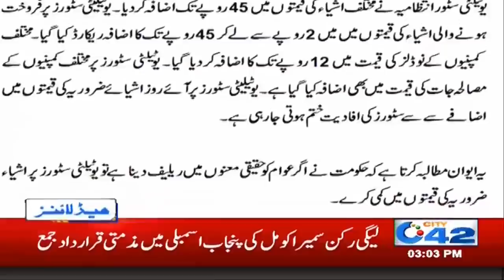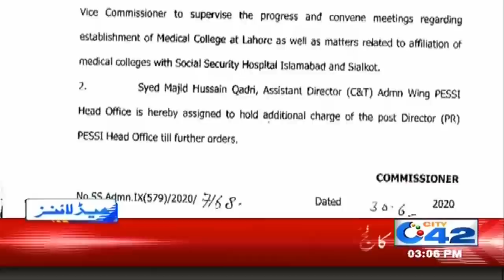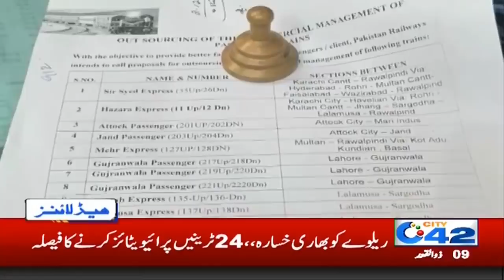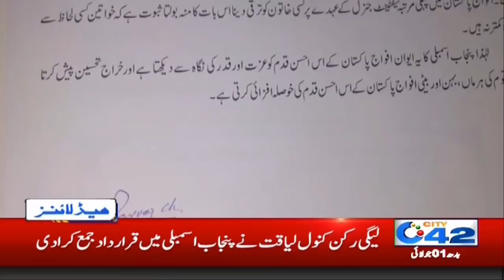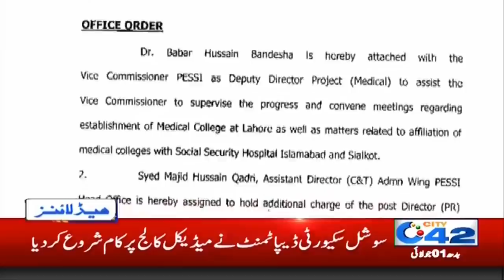Monsoon Rain New Spell Enters in Lahore | 3pm News Headlines | 1st July 2020 | City 42